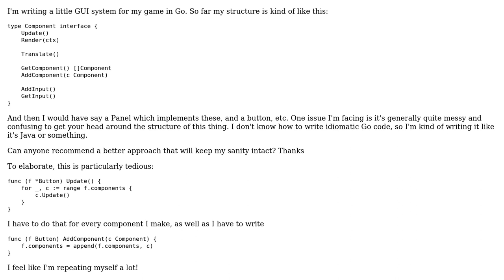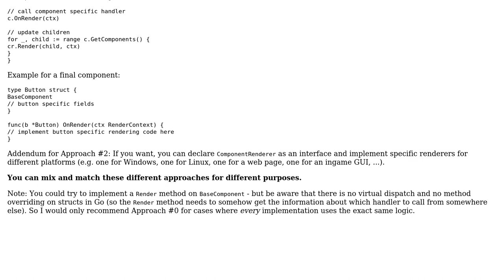Software Engineering: Idiomatic way of writing a GUI system in Go?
With thanks & praise to God, and with thanks to the many people who have made this project possible! You are responsible for your own actions.